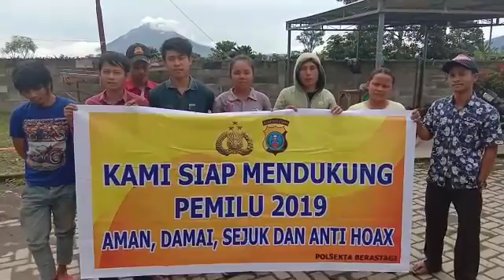DEKLARASI MENSUKSESKAN PILEG/PILPRES 2019 DAN TURUT BERDUKA CITA ATAS BENCANA ALAM PALU DAN DONGGALA